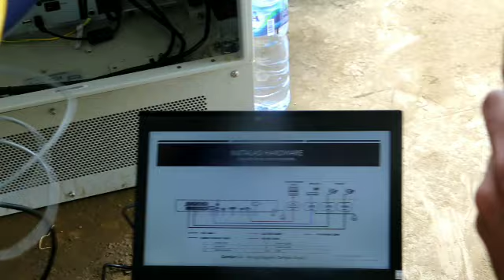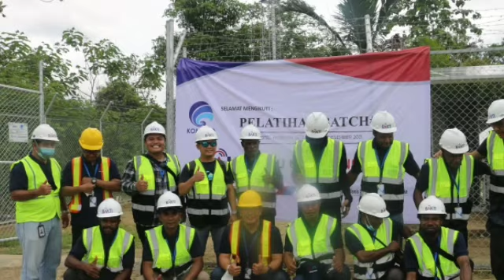KEMENTERIAN KOMINFO BAKTI ZTE KEMITRAAN IBS-ZTE.DI KECAMATAN ARSO PAPUA, INDONESIA.